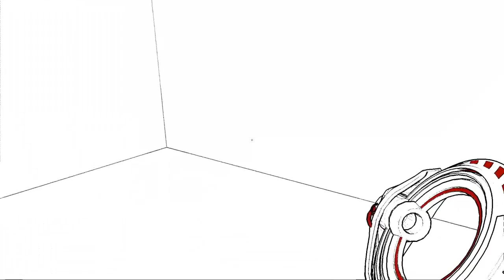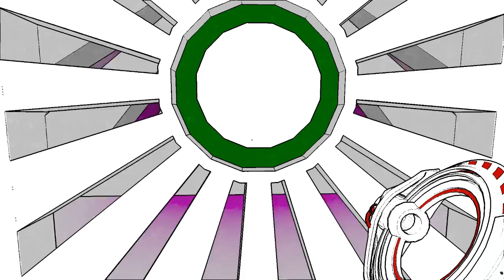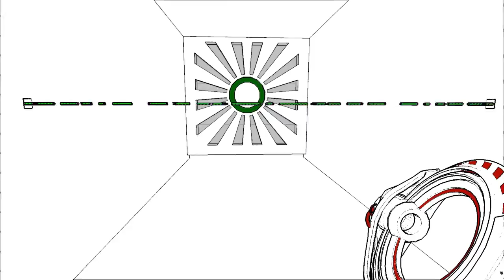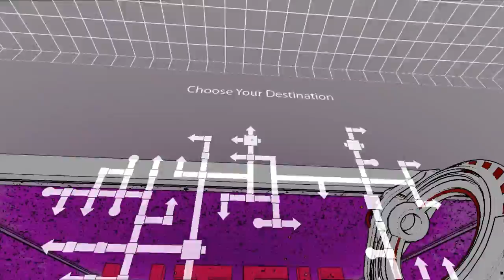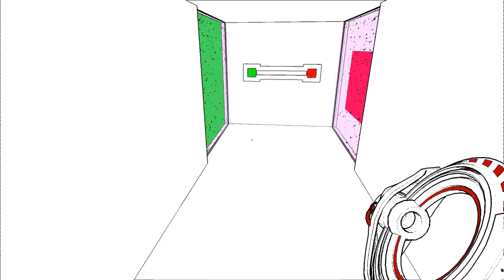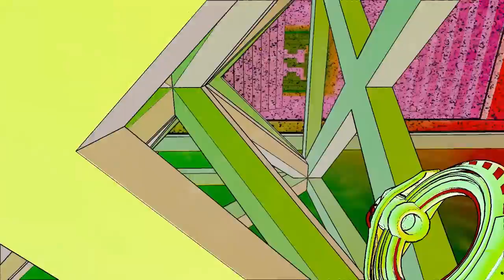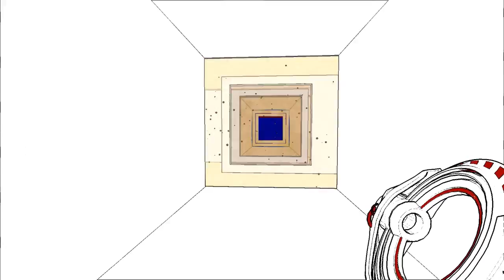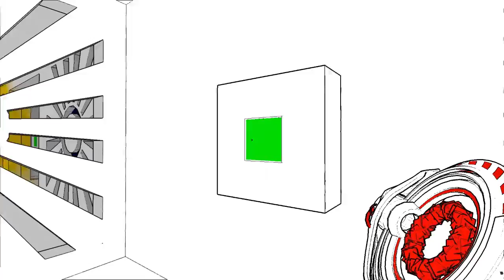Antichamber [Part 6] - Empty Room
Time to take on some of the hardest puzzles in the game!